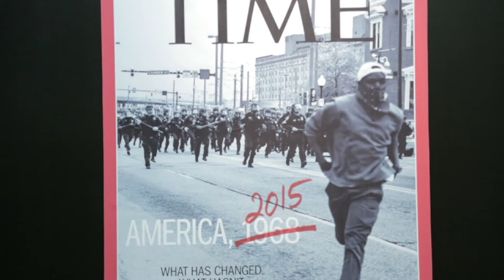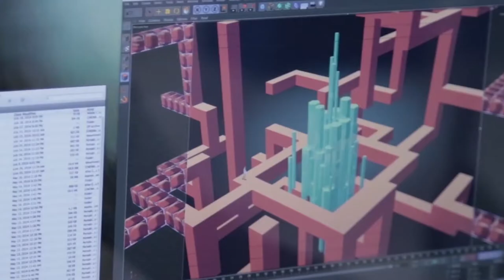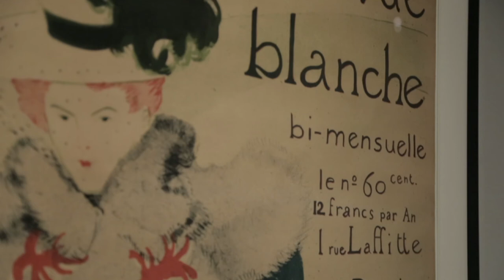Agenda Arca - Time Out / 15 - 31 Agosto